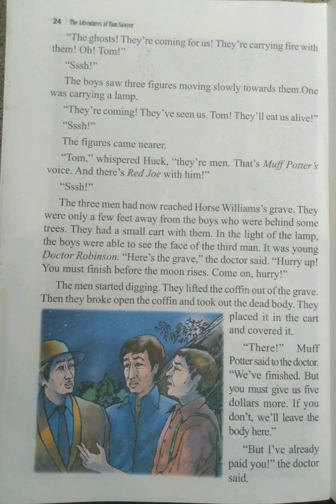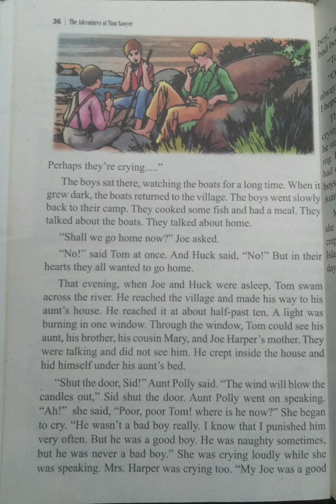The Adventures of Tom Sawyer/Part-2@மகேஸ்